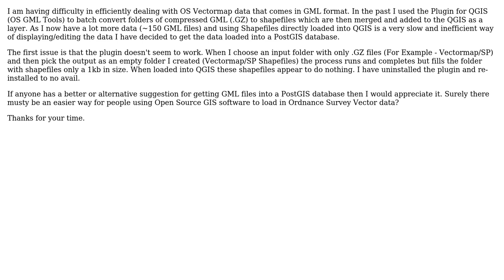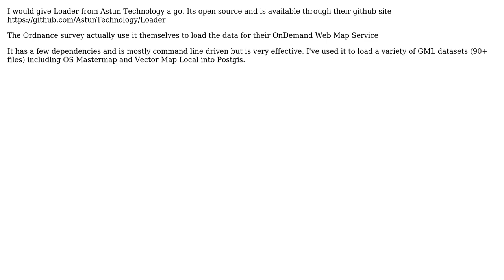GIS: OS Vectormap GML files into PostGIS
With thanks & praise to God, and with thanks to the many people who have made this project possible! | Content (except music & images) licensed under CC BY-SA | Music | Images & others | With thanks to user Matt T user Canningmister and the Stack Exchange Network Trademarks are property of their respective owners. You are responsible for your own actions.